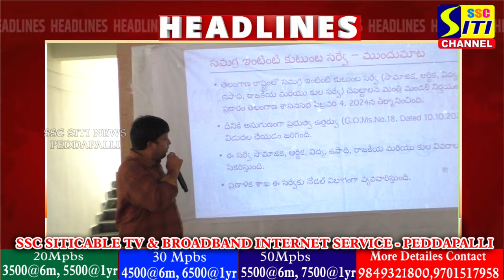SITINEWS HEADLINES II 30-10-2024